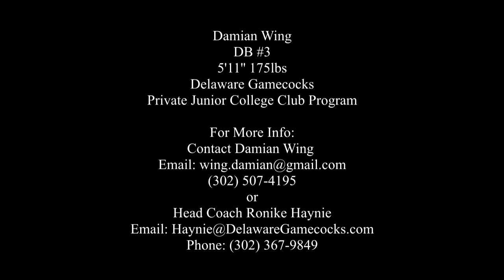Damian Wing vs. Coppin State University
Damian Wing had an huge game last sunday vs. Coppin State University. He had 4 tackles and added 3 intereceptions. Check out his highlights vs. Coppin State right here. MUST SEE !